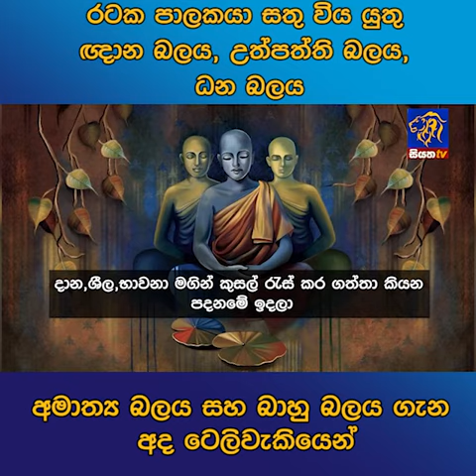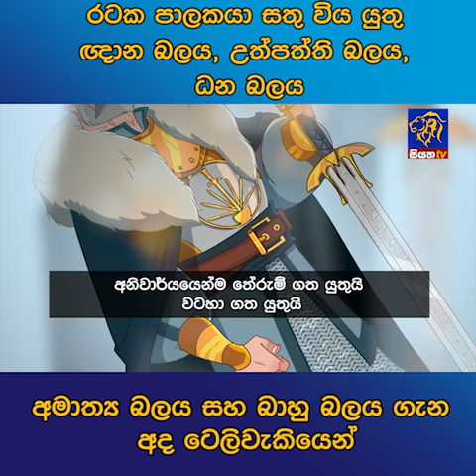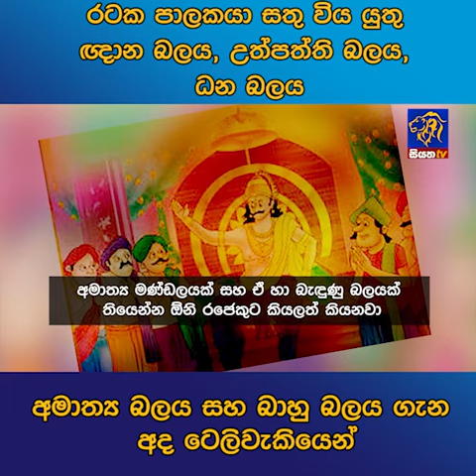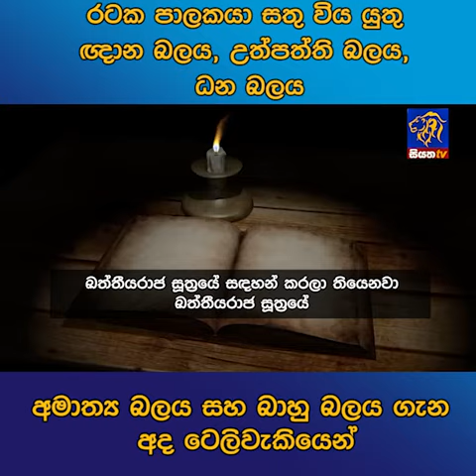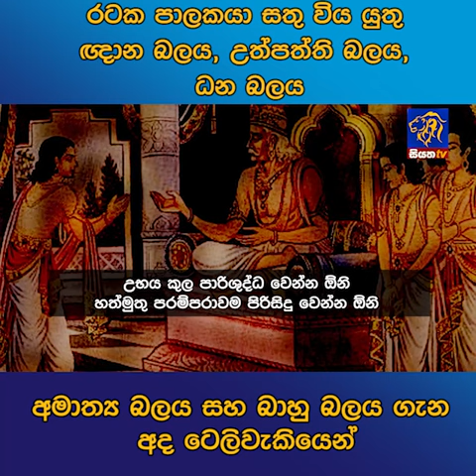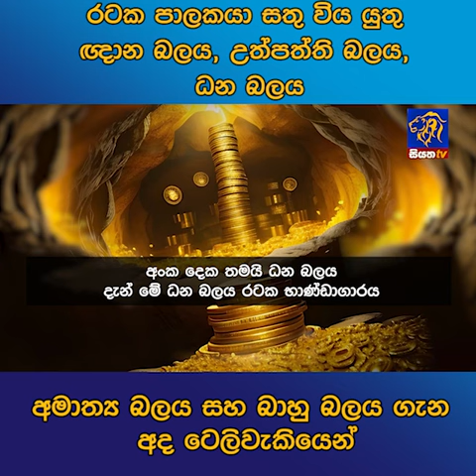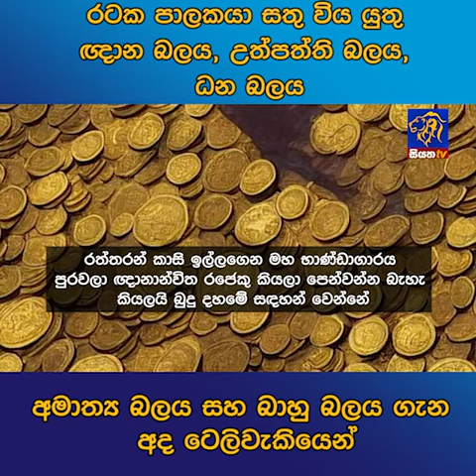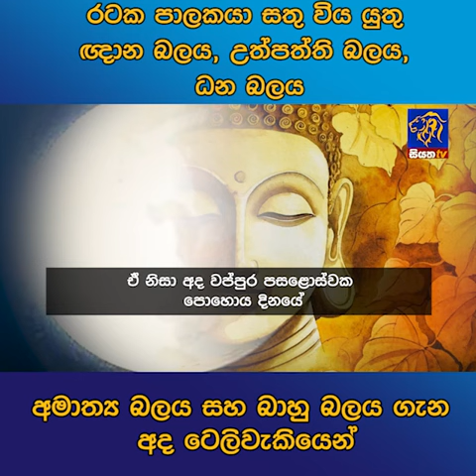රටක පාලකයා සතු විය යුතු ඥාන බලය, උත්පත්ති බලය, ධන බලය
රටක පාලකයා සතු විය යුතු ඥාන බලය, උත්පත්ති බලය, ධන බලය අමාත්‍ය බලය සහ බාහු බලය ගැන අද ටෙලිවැකියෙන්